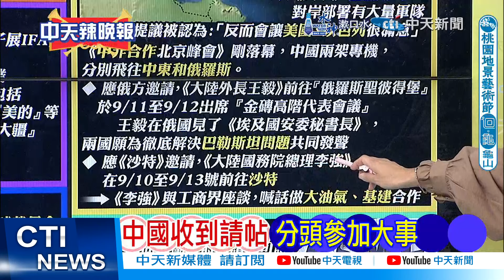【每日必看】南韓8月失業率 史上新低 ｜聯合國大會 重要決定 20240912｜辣晚報